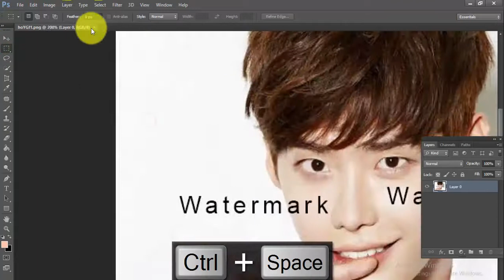How to remove face watermark quickly in photoshop cs6| 1 minute photoshop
How to remove face watermark quickly in photoshop cs6
How to remove face watermark quickly in photoshop cs6| 1 minute